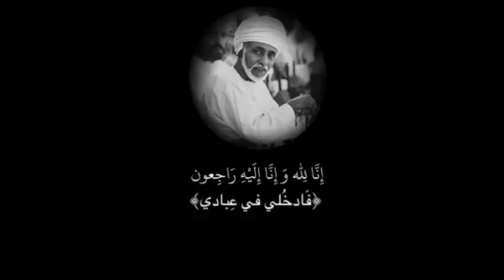A Tribute To Sultan Qaboos| End Of An Era